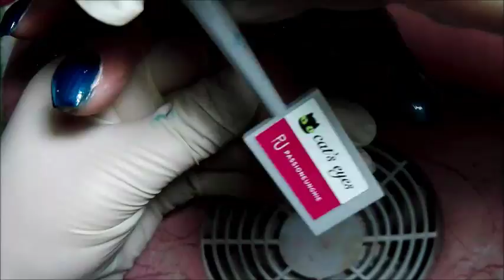REFILL - COLOR MAGIC BLUE EFFETTO CAT'S EYE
REFILL - COLOR MAGIC BLUE EFFETTO CAT'S EYE!! Benvenuti sul mio canale!! Se il video vi è piaciuto mettete un pollice in su!!

REFILL - COLOR MAGIC BLUE EFFECT CAT'S EYE !! If the video you liked put a thumb up !!